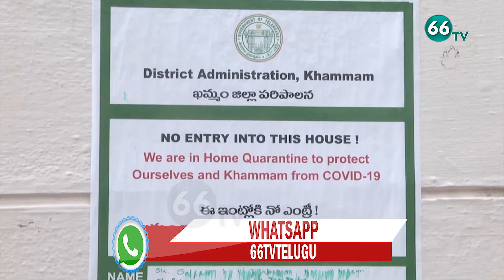Minister Puvvada Ajay Kumar Sudden Inspection at Bhadradri || 66TV Today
66 TV is a 24 x 7 Telugu News Channel Run by Brundha BroadCasting Network.Represents Complete News Stories in Detailed and Insightful Manner.66 tv Channel comprising Political News, women Infotainment Programs,Film News, Youth Based Programs, Devotional programs, special programs and People Issues.